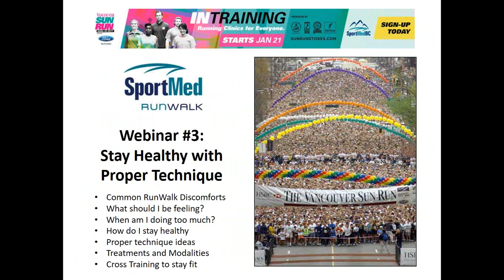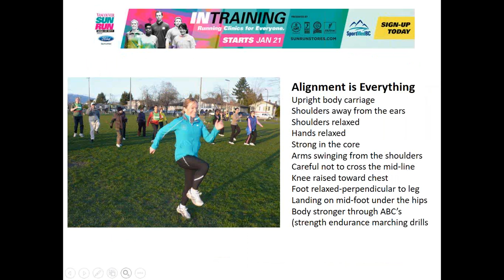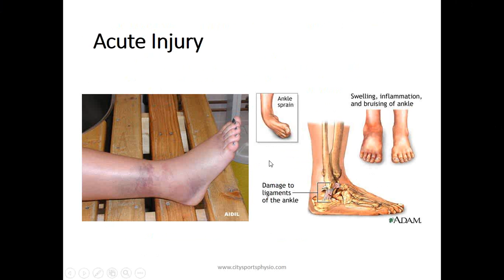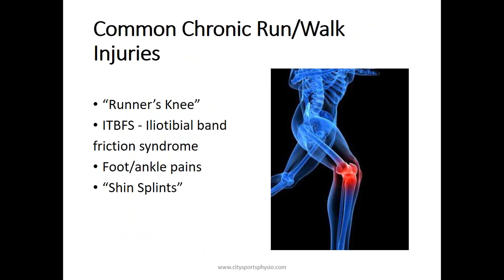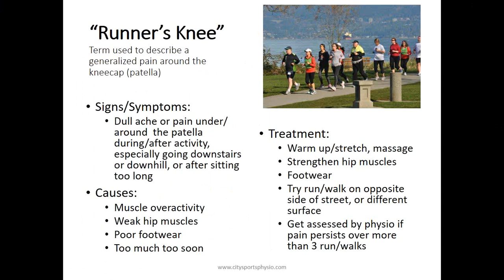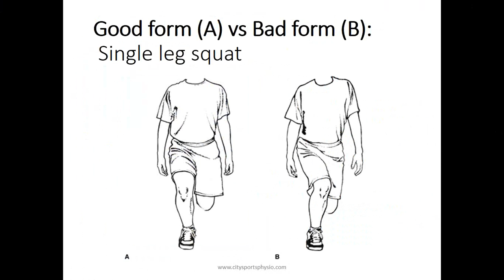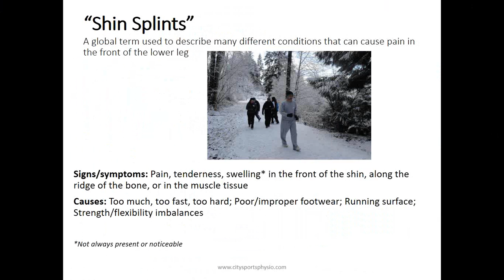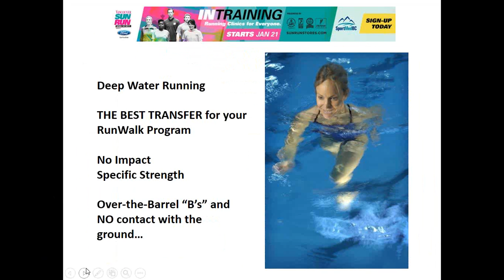2017 SportMed RunWalk / InTraining Webinar #3 - Stay Healthy with Proper Technique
"Stay Healthy with Proper Technique." SportMedBC RunWalk Coach and Olympian Lynn Kanuka is joined by sports physiotherapist Denine Ellis. Lynn and Denine discuss common RunWalk injuries and review how to prepare, prevent and treat any injuries you may be dealing with during Vancouver Sun Run InTraining 2017.